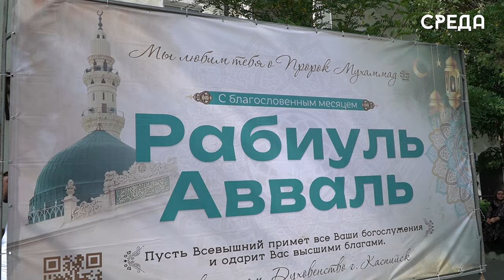Духовенство Каспийска организовало мавлид в честь месяца Рабиуль Авваль для людей с ОВЗ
В Каспийске продолжаются мавлиды по случаю месяца Рабиуль-Авваль, когда родился пророк Мухаммад. На этот раз духовенство Каспийска по поручению председателя совета имамов Каспийска Мурада Исмаилова и поддержки отдела просвещения и БФ «Инсан» организовали религиозное мероприятие для людей с ОВЗ во Всероссийском обществе инвалидов.

В рамках встречи присутствующим рассказали о жизни пророка, благих деяниях, а также произносились слова благословения и чтение Карана. Помимо этого, состоялось и исполнение нашидов.